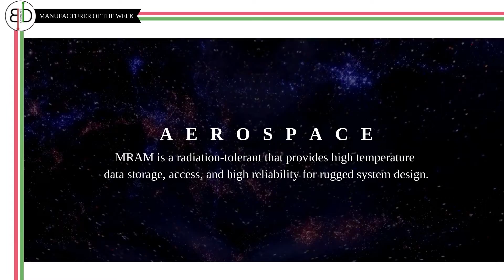EVERSPIN - Never forget again | BD Electronics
Our manufacturer of the week is a market leader in the development of both Magnetoresistive Random Access Memory and Spin-transfer Torque MRAM bit cells. These are electronic’s core to remember every data and information. EVERSPIN’s knowledge and experience in magnetic memory design, manufacture, and delivery guarantees that all your information will be safe!